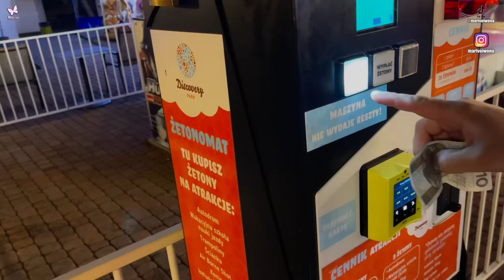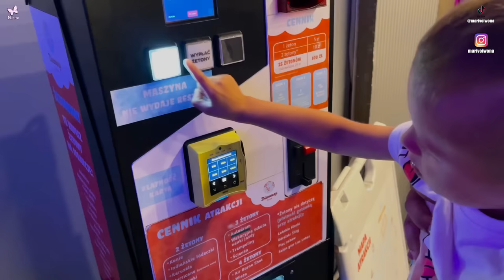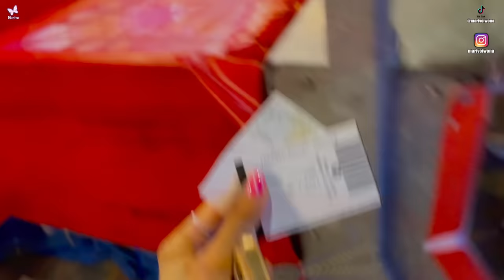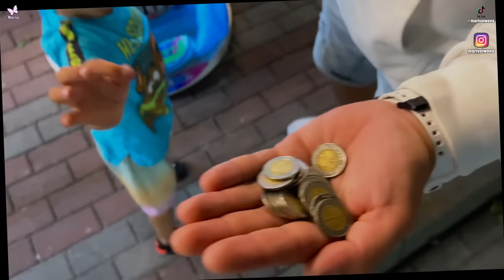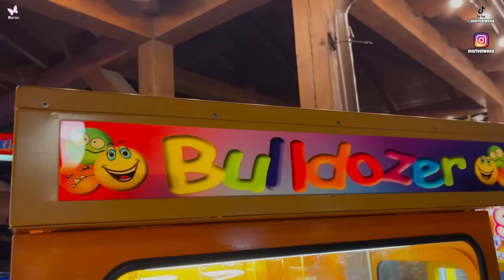TO BYŁO STRASZNE! 😱 ZJECHAŁAM Z WIELKIEJ ZJEŻDŻALNI 🎈Pechowe Wakacje Marivo Vlog #60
Ten dzień był najstraszniejszym dniem naszych wakacji! To było straszne 😱 Spędziliśmy szalony dzień pełen atrakcji w Łebie. Zobaczcie co nas spotkało